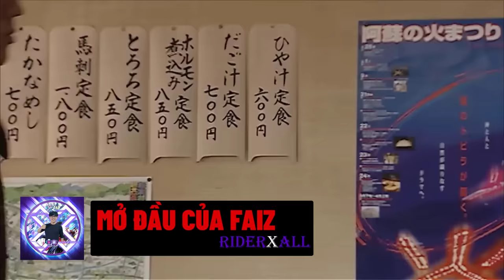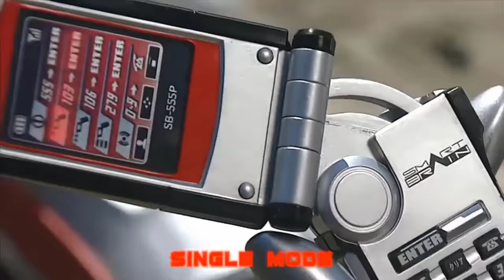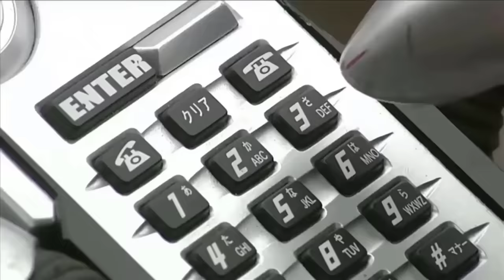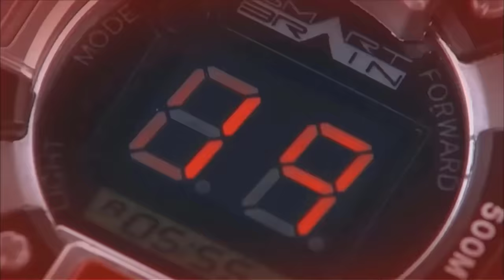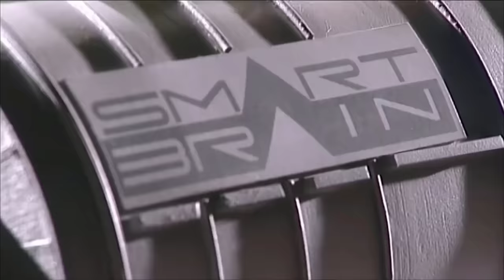Tất cả Form KR Faiz FULL - RiderXAll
00:00 Intro
02:54 Mở Đầu Faiz
02:54 Base Form
06:19 Axel Form
08:42 Blaster Form